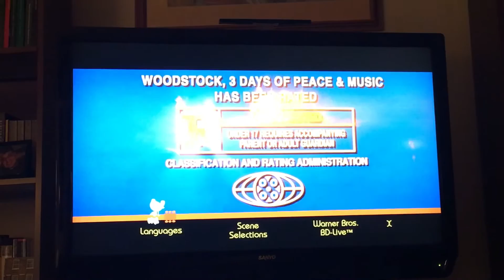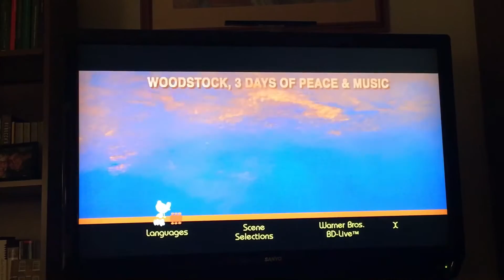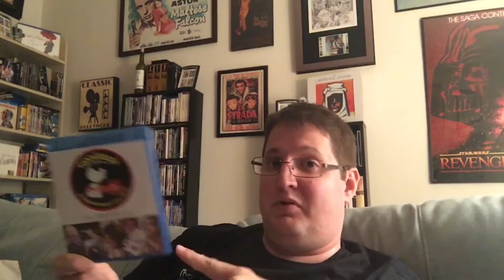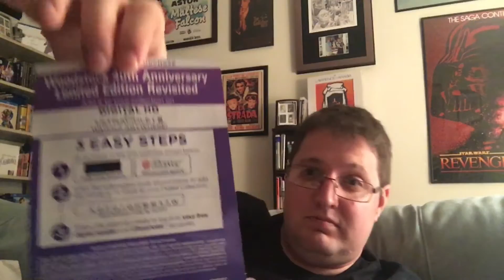Movie Night! | Woodstock (1970)